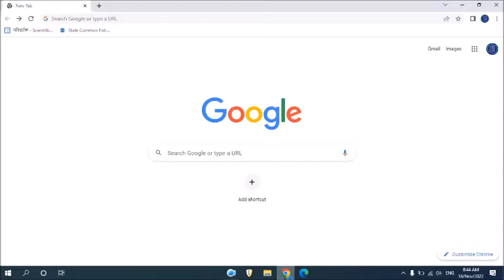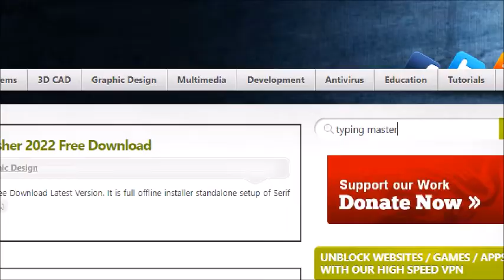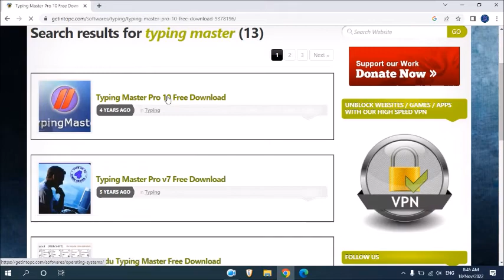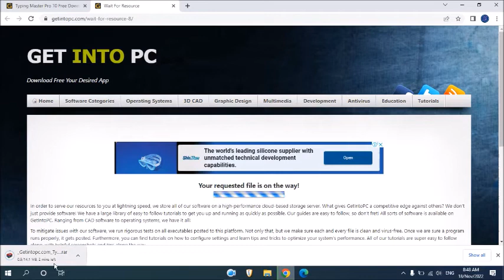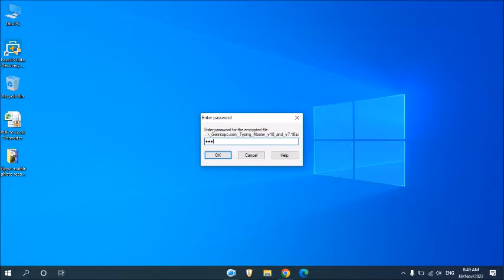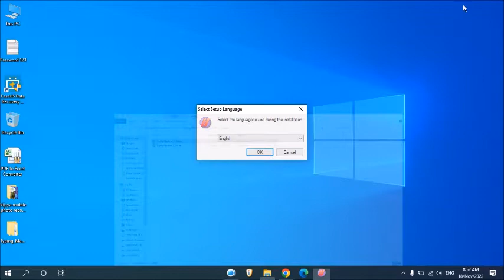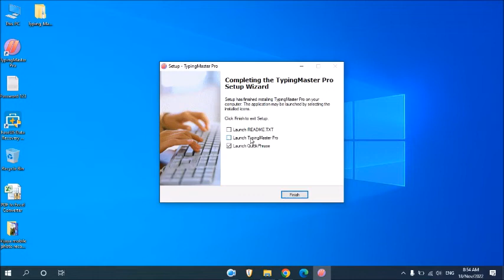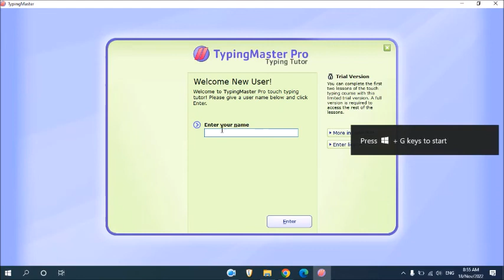How to download typing master Pro॥ टायपिंग मास्टर प्रो डाऊनलोड कसे करावे॥ Software Installation॥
How to download typing master॥ टायपिंग मास्टर प्रो डाऊनलोड कसे करावे॥ Software Installation॥
नमस्कार मित्रांनो Techno Atharwa या YouTube चॅनलवर आपले स्वागत. आजच्या Video मध्ये आपण बघणार आहोत की, टायपिंग मास्टर प्रो डाऊनलोड कसे करावे याची संपूर्ण माहिती या Video मध्ये देण्यात आली आहे.
धन्यवाद।